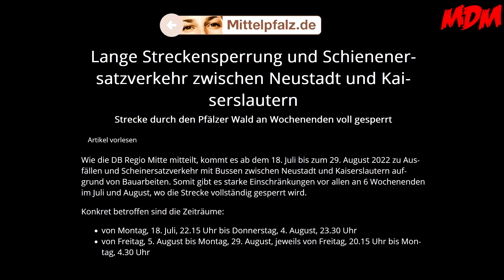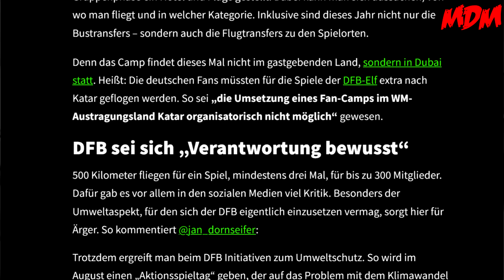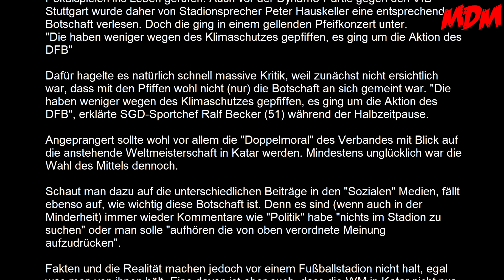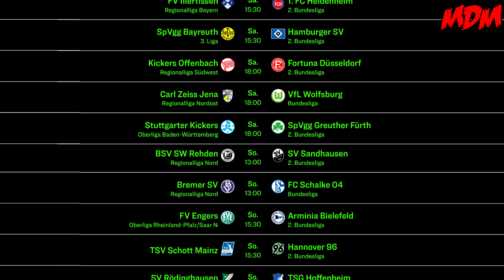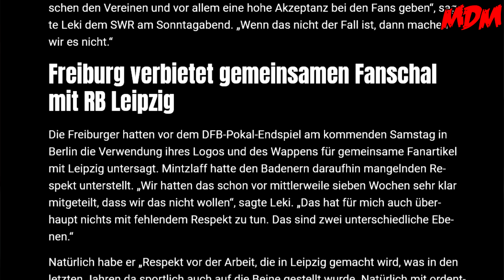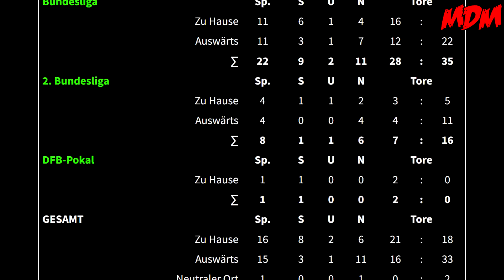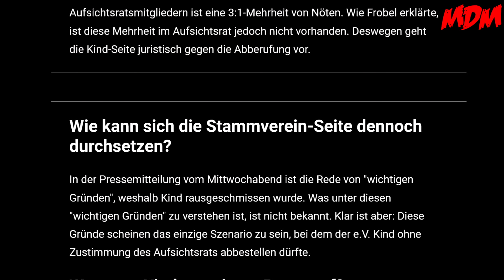1. FC Kaiserslautern 1:2 SC Freiburg - 31.7.2022 - Grandioser Fight ohne Belohnung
Hallooo liebe Fußballfreaks!

Die 1. DFB-Pokalrunde bscherhrte uns gleich den letztmaligen Finalisten aus dem Breisgau. Leider müssen wir uns zwar schon aus diesem Wettbewerb verabschieden, tun dies aber mit einem DICKEN AUSRUFEZEICHEN!

Unsere Amazon Wunschliste:

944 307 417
Packstation 120
67105 Schifferstadt

► Unser Postfach
Matzes Daily Madness
Postfach 1208
67100 Schifferstadt

WZultra